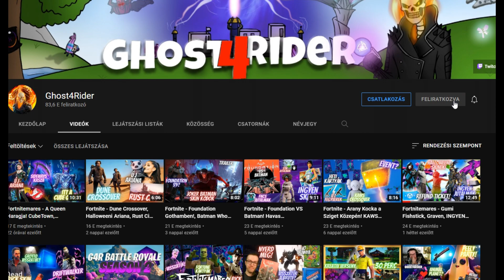Fortnite - A Kék Kockában Van Valaki? A Királynő Terve, Új Kártyák és Szavazás! fortniteteóriák 135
Support a Creator kódom: Ghost4Rider
Másik Csatornám: Ghost4Rider Streamek
FB Csoport: Ghost4Rider Teória Barlangja